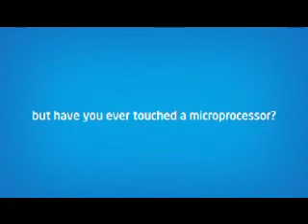Intel Max Your Moves-South City -Kolkata7th&8thJune - Ayushi